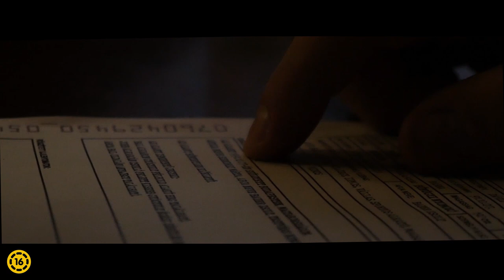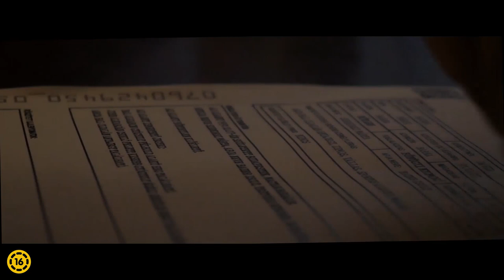Kognitív - Hivatalos előzetes (16)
Kognitív - Rövidfilm (16)
Dráma • Bűnügyi • Akció

Megjelenés: 2020. október 3.

Egyik hajnalban a rendőrség holtan talál egy személyt egy kis városhoz közeli erdőben. Az állatok által szétmarcangolt holttestet nem lehet felismerni, de azt a rendőrség már biztosan tudja, hogy gyilkosság van a háttérben, mivel egy pisztoly lövedéket találnak az áldozat koponyájába fúródva. Az eset önmagában is felkavaró, de az igazi fordulat akkor jön a bűnügyi nyomozó, Bauer Dávid (Horváth Othniel) életébe, mikor kiderül, ki is volt az áldozat. A nyomozás és a elhunyt személy kiléte teljes bűvkörében tartja főhősünket, mibe Ő már lassan kezd belebolondulni.

Főszereplők: Horváth Othniel, Lisku Ruben, Gergely Gréta, Horváth Dávid
Operatőr és drón: Horváth Noel és Szabó Sámuel
Vágó: Horváth Othniel és Horváth Noel
Írta és rendezte: Horváth Fivérek

Előzetes zene:
Hidden Citizens - Moonlight Sonata
(Daniel Austin Olson; Ludwig van Beethoven)